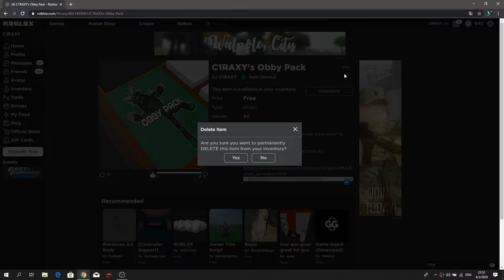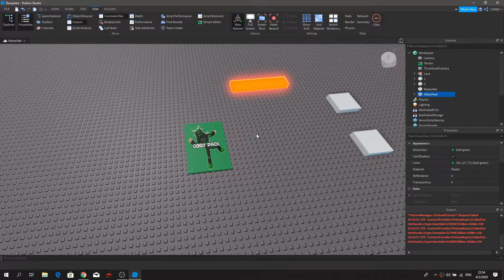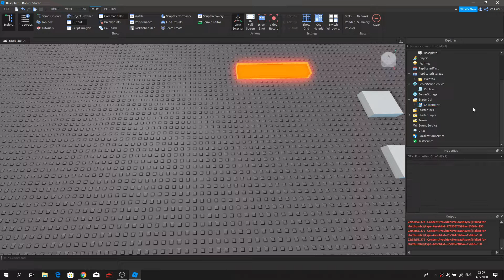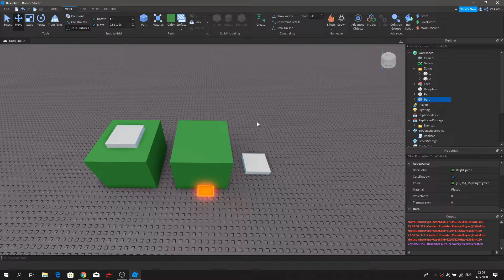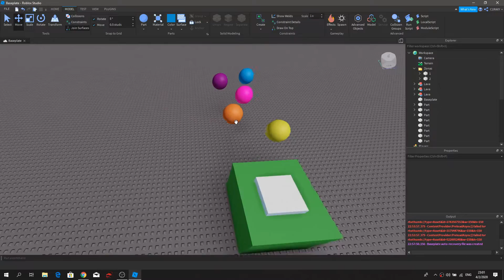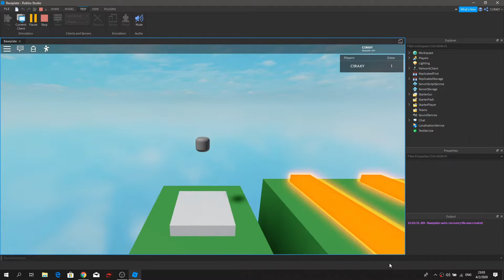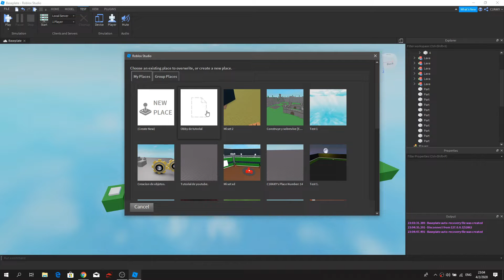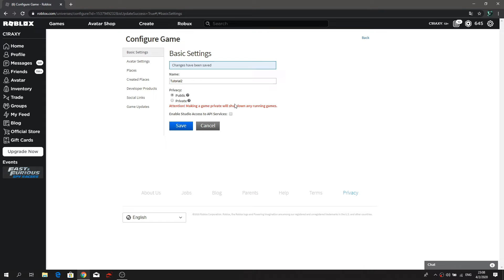CONSTRUYE TU PROPIO OBBY en MENOS DE 15 MINUTOS 2020 😱 | TUTORIAL para PRINCIPIANTES ★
Ganas de ganar robux y crear tu primer juego en 2020? Crea tu primer obby casi instantáneamente con este tutorial rápido para principiantes que va directo al grano ;)

Hola, CIRAXY aquí con un nuevo vídeo para ustedes, si te gusto el vídeo no olvides darle like, suscribirte y compartir el vídeo con tus amigos para que podamos crecer y lograr nuestra meta de 2 mil de subs y yo poder alimentar a mi rinoceronte. :3

Recuerda que hago vídeo toda las semanas

Si quieres compartir tu obby, puedes compartirlo en la caja de comentarios, sorprendeme. ^-^

- Unete a mi grupo de Roblox para ganar futuros sorteos (Comenta con el nombre de tu cuenta en la caja de comentarios)